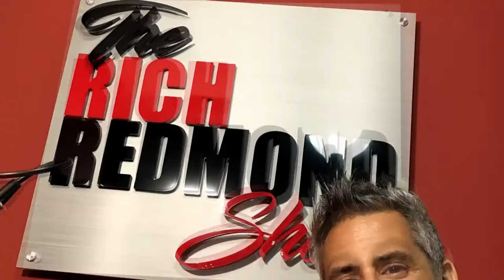Curtis Stigers: "From The Sax To Sons of Anarchy": The Rich Redmond Show: Ep. 138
Curtis Stigers
Singer, Songwriter, Saxophonist, Bandleader…Curtis Stigers does it all. His new album, This Life will be released on February 25, 2022. “Keep Me From The Cold” was originally released on Curtis’ sophomore album on Arista Records, where he was discovered and signed by legendary producer Clive Davis. It was co-written with Glen Ballard (Grammy-winning writer/producer) and Curtis has said that this is one of the songs that he’s most proud of writing.
It’s been 30 years since Curtis released his eponymous debut album which took the charts by storm and generated the international hits “I Wonder Why”, “You’re All that Matters To Me”, and “Never Saw A Miracle”. For This Life a seasoned Curtis Stigers has revisited these early successes (and a couple of later ones) and put a distinct jazz spin on them. The repertoire includes a new version of Nick Lowe’s “(What’s So Funny ‘Bout) Peace, Love, And Understanding”, which Stigers had recorded in 1992 for the smash hit film soundtrack of The Bodyguard. And there is, of course, also a fresh rendition of “This Life”, the marvelous Emmy-nominated theme song Curtis co-wrote and recorded in 2008 for the wildly popular TV show Sons Of Anarchy.
Fans of Sons of Anarchy know him well and The Times of London  enthuse "Stigers remains one of the most thoughtful and uncategorizable of artists. Armed with a characterful croon, a chiseled jaw and a saxophone..”
Over the course of his career Curtis’s music has been praised by many including The New York Times, The Times of London, The Guardian, The San Francisco Chronicle, Jazz Times, MOJO, and so many more. I’m looking forward to hearing your thoughts on this next release!
Some Things That Came Up:
6:00 - Coming up on Southern CA radio
13:00 - Exposition on the sax
19:00 - Moving to NYC
20:00 - Toad's Place, New Haven
31:00 - Which Singer/Songwriters are the legends in the making?  Jason Isbel, Hayes Carl, John Fulbright
35:00 - Being a Troubador
38:00 - Songs that move you
41:00 - Curtis performs a song
51:00 - RQOTD
52:00 - TV shows and movies as of late?

rich redmond nashville nashville drummer professional drummer  musician studio recording studio musician acting public speaking motivation business marketing networking jason aldean ludacris kelly clarkson Bryan Adams Bob Seger Joe Perry Jewel Miranda Lambert Luke Bryan Thompson Square Eric Church Deana Carter Chris Stapleton Montgomery Gentry Alabama John Anderson Trace Adkins Keith Urban Travis Tritt Emily West dw drums sabian cymbals promark drum sticks drummers drumming curtis Stigers sons of anarchy
clive davis